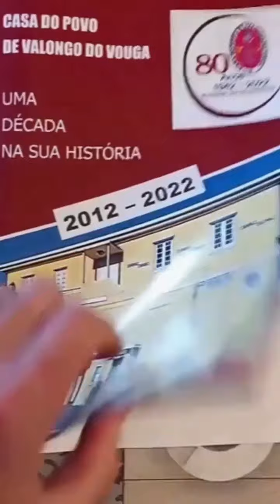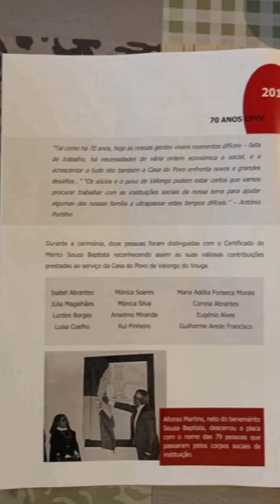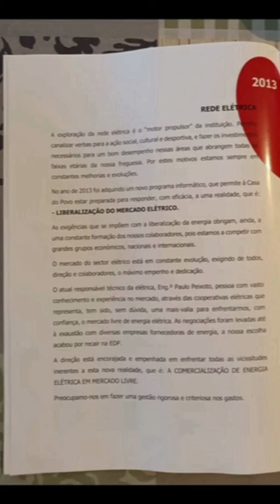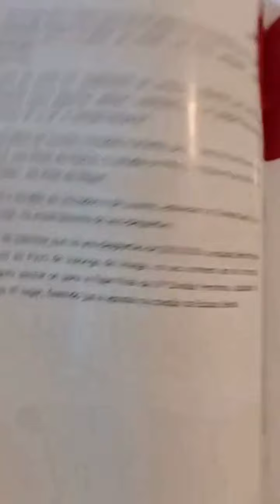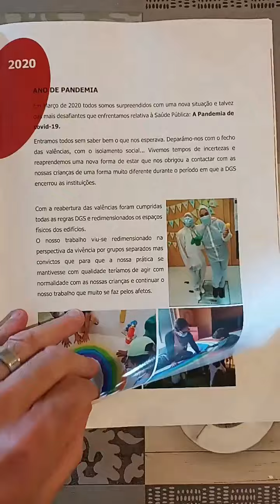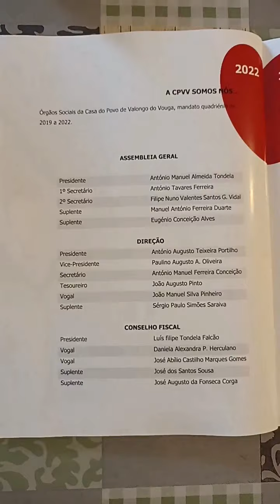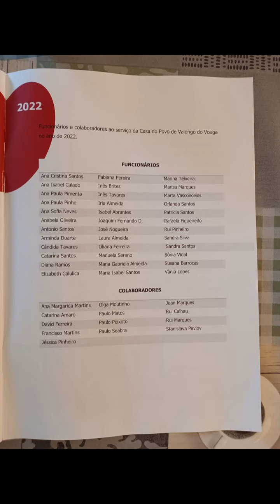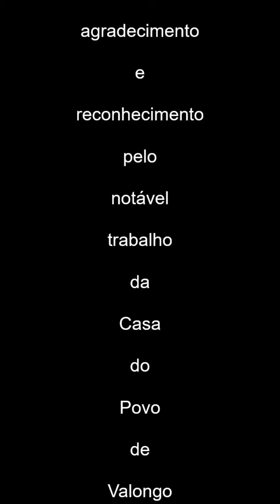Casa Povo Valongo Vouga 10 anos 2012 2022